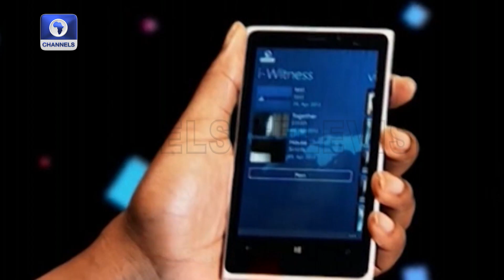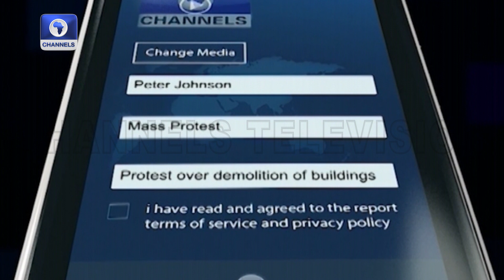Channels TV Labaran Yau | 30/06/2023